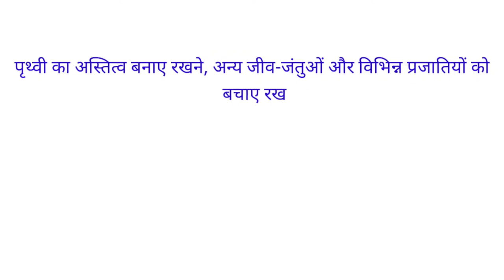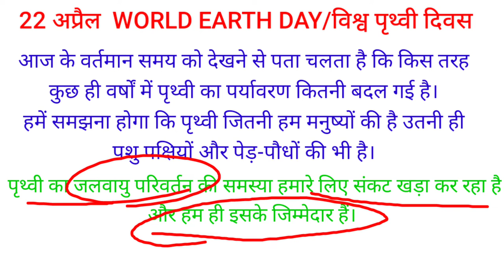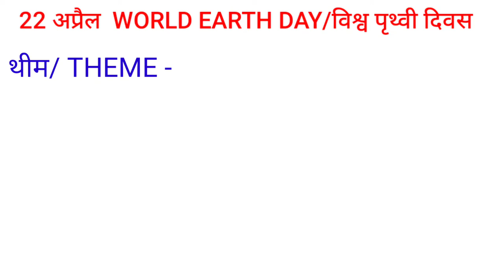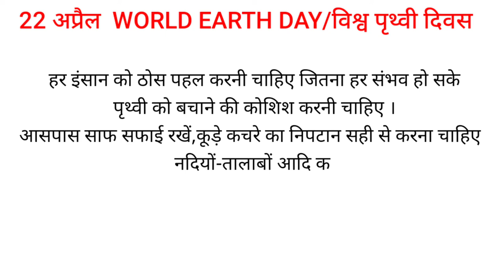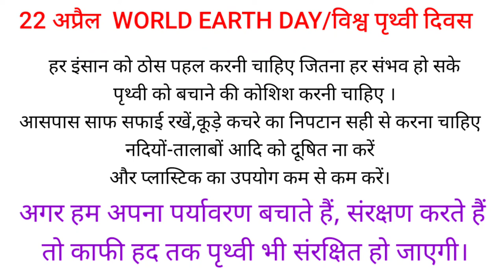World earth day 22 अप्रैल विश्व पृथ्वी दिवस 22 April 2022 theme थीम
World Earth day 2022 22 अप्रैल 2022  थीम विश्व पृथ्वी दिवस 22 अप्रैल 2022 पृथ्वी दिवस थीम world earth day कब मनाया जाता है  prithwi diwas kab manaya jata hai?